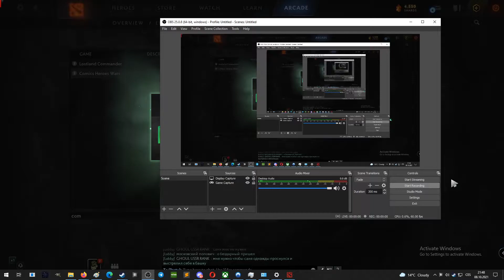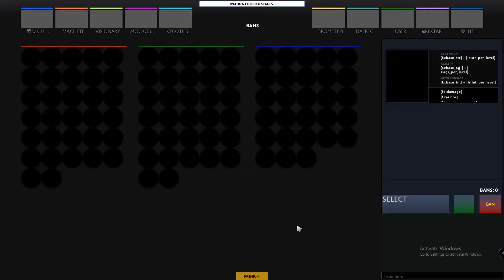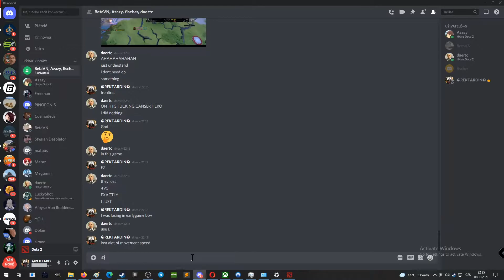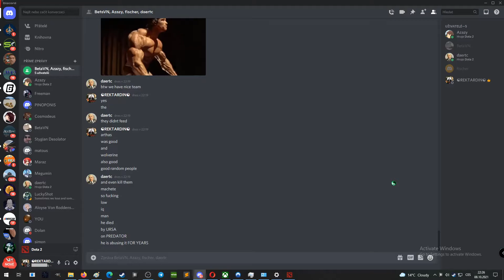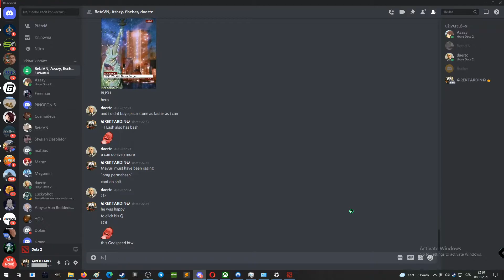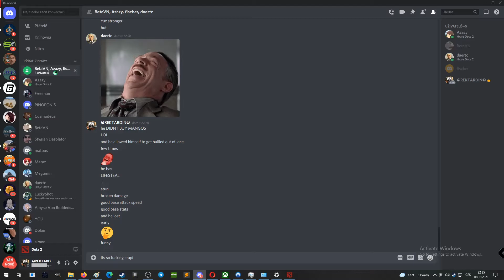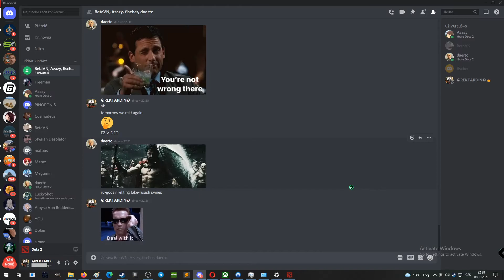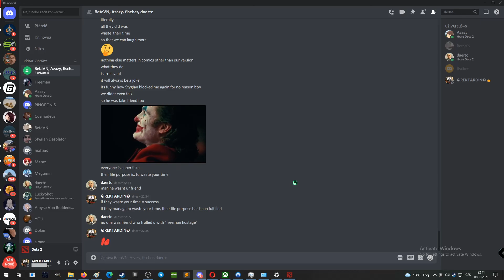Comedy heroes wars, Delusional Balancers lost their life purpose :)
#3-0EZ

Imagine getting REKT IN YOUR OWN META LOL :D